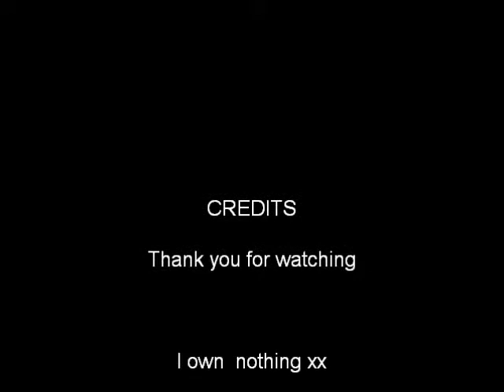Amy/Rory/Logan Need you now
Amy Pond is in love with 2 men: Rory her faithful and everloving husband and Logan a demon who is the son of the devil.
I own none of the clips or the music only the storyline ;)